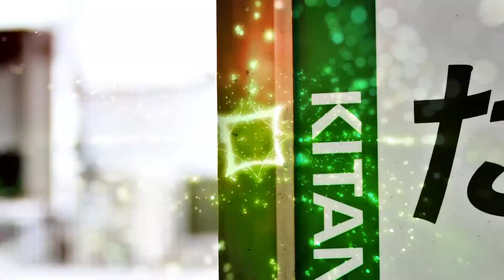Nankasagarbha[合作単品]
いいところに合作を見つけていいところに素材があったとなったら参加しかないっしょという